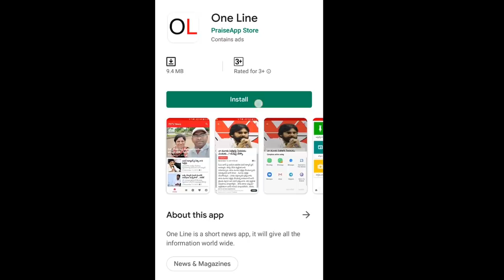AP CM Jagan Big Shock to TDP | జగన్ దెబ్బకి ఎన్ని పిట్టలో... అనుకున్నావు అయిపోయింది సామీ | PDTV News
జగన్ దెబ్బకి ఎన్ని పిట్టలో... అనుకున్నావు అయిపోయింది సామీ